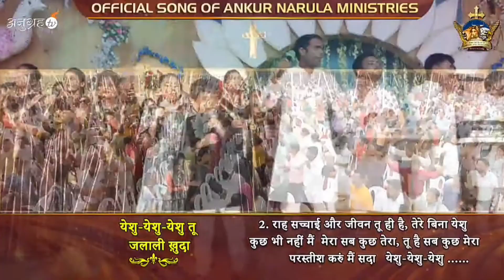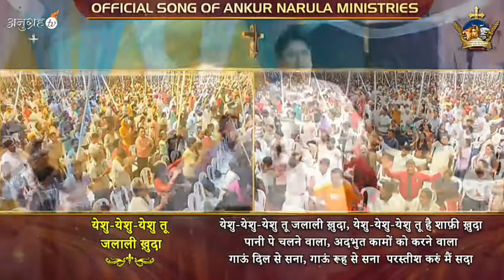येशु - येशु - येशु तू जलाली ख़ुदा | Yeshu Yeshu Yeshu Tu Jalali Khuda | ANKUR NARULA MINISTRIES SONG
⚠️A This is not a real Account = Ankur Narula Ministries⚠️